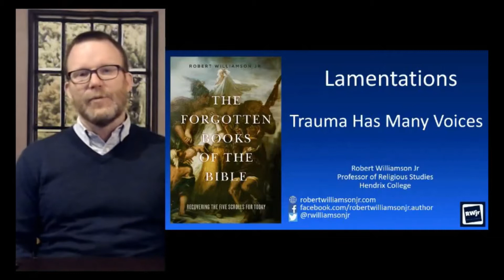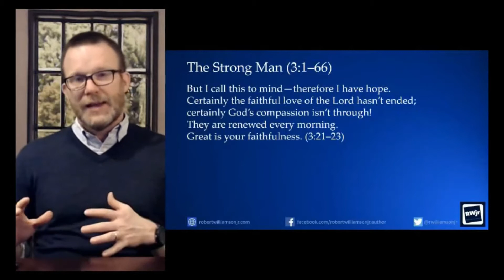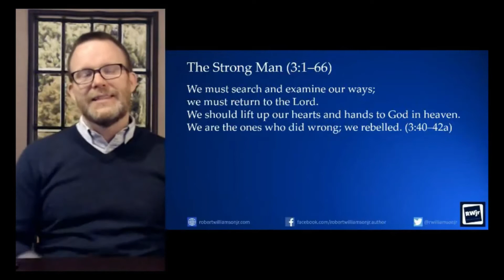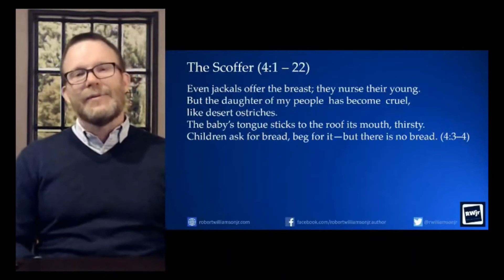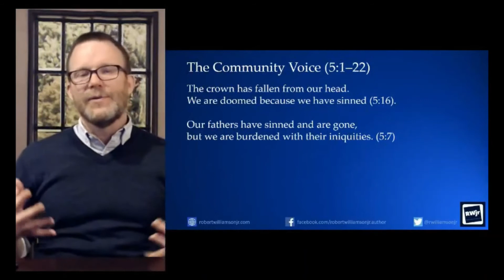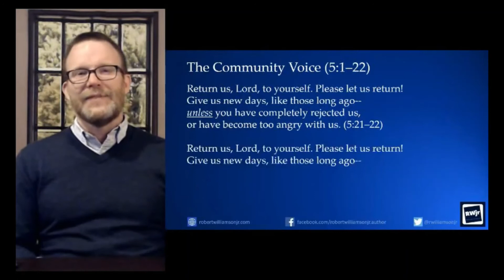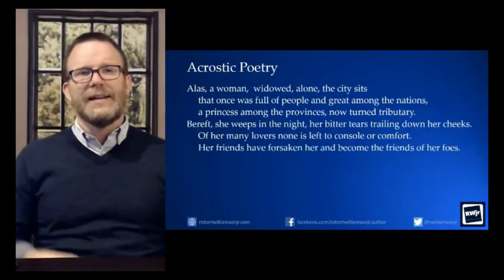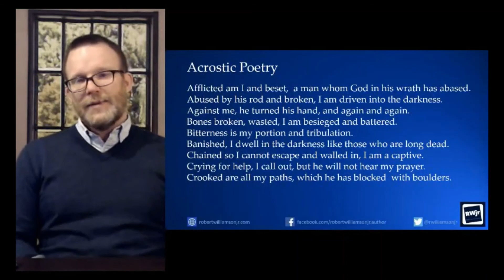Sermon for 7.26, Lamentations Part 2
with Rev. Dr. Robert Williamson